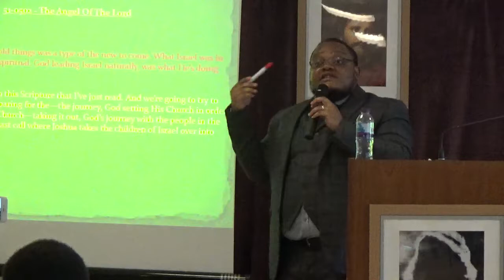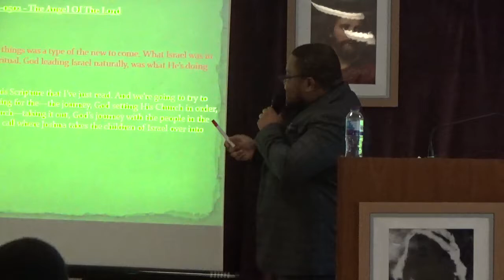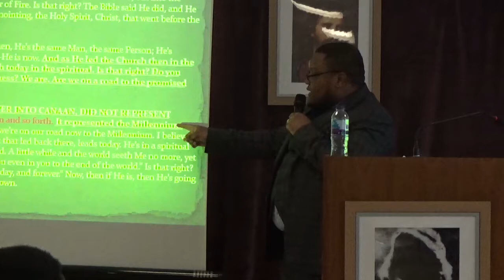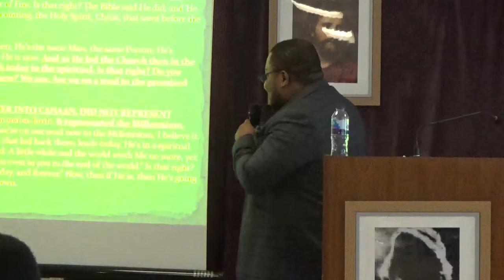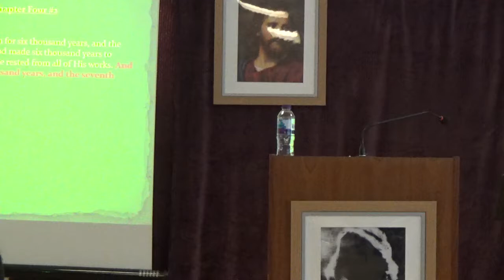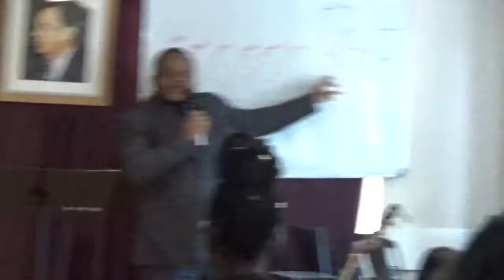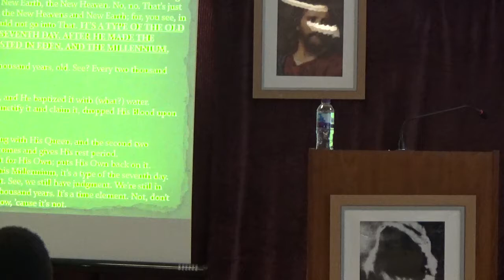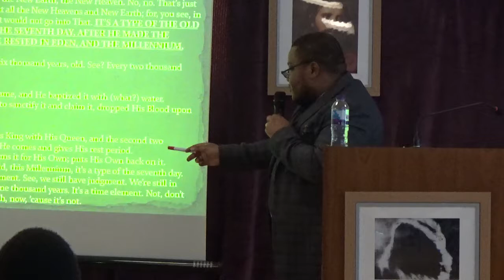THE SEVENTH DAY (BRO. ELIJAH.)